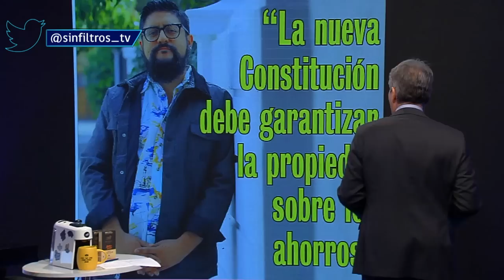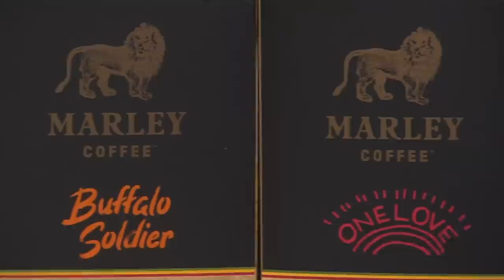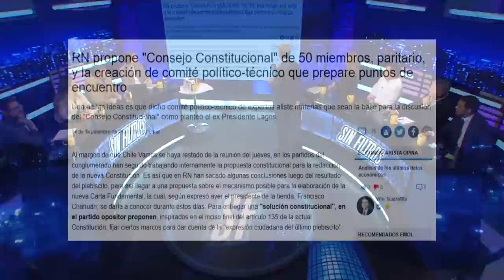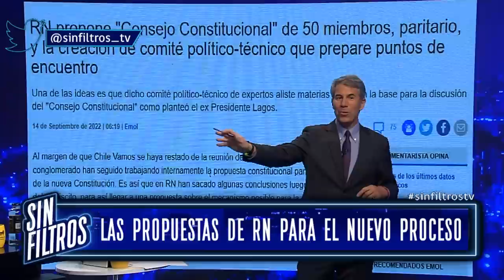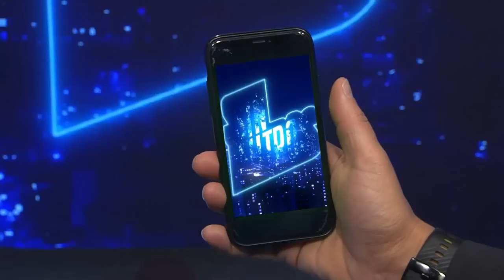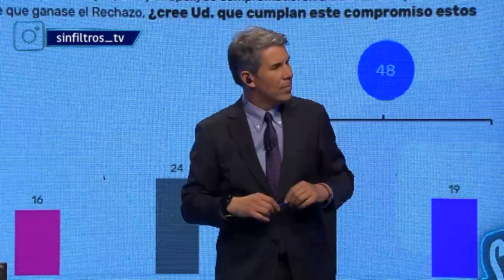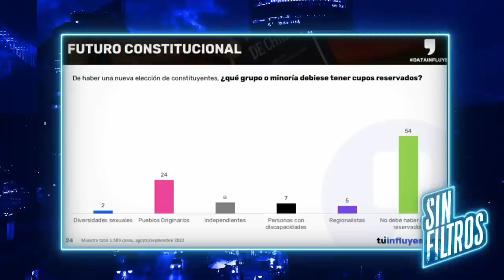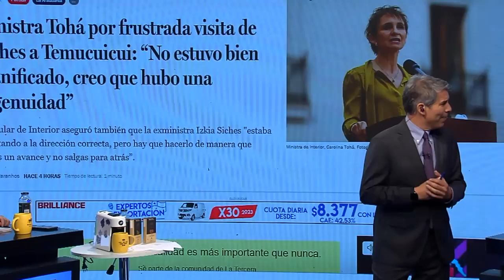Sin Filtros T2 CAP 73